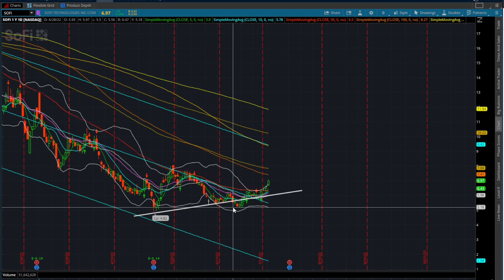SOFI STOCK LOOKS GOOD NEW TECHNICAL ANALYSIS